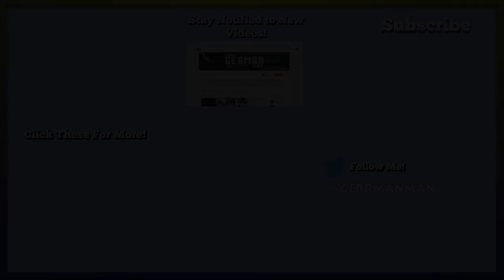Atlas | Ship of the Damned Battle, Rhino and Ostrich Taming #8 (Atlas Sailvation Gameplay)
Atlas | Ship of the Damned Battle, Rhino and Ostrich Taming #8 (Atlas Sailvation Gameplay) - Join Myself and Friends as we tackle the Epic Sprawling world of Atlas on the Sailvation Server!

Songs- Mendum - Manic Bloom - Death and Conversation, ES_Battle Cry 1 - Gustavsson & Sandberg, ES_Choirs Of War 1 - Johannes Bornlöf, ES_Combat Zone 1 & 4- Rannar Sillard